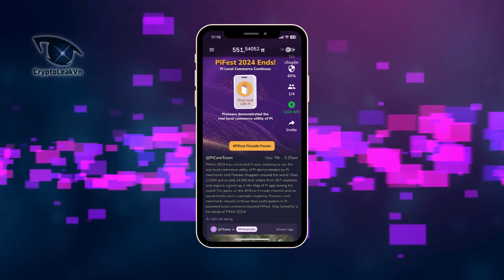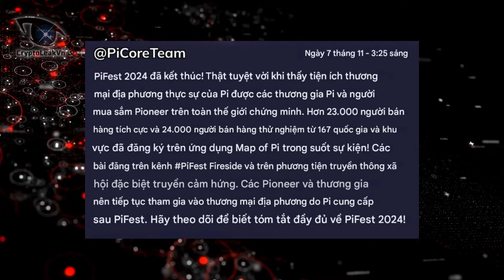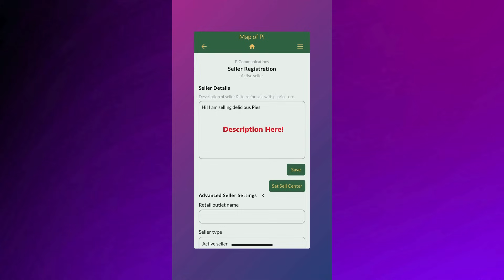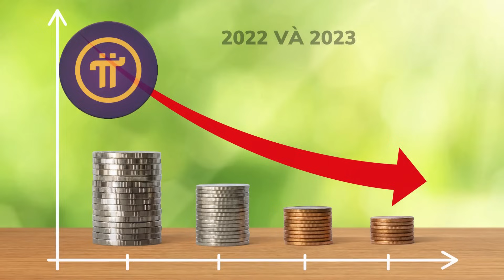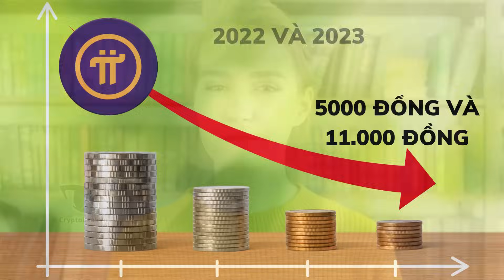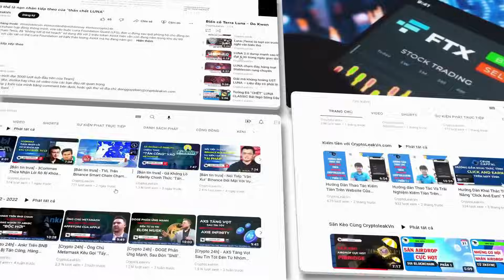Cuối Năm 2024 - Kỷ Nguyên Mới Đang Hình Thành Trên Pi Network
Sau khi kết thúc sự kiện PiFest, thì mới đây, PCT đã chính thức đưa ra các phát ngôn về sự kiện này, cũng như triển vọng của PiFest trong tương lai.
Trong bối cảnh ông Trump vừa đắc cử tổng thống lần 2, cả thế giới đang rất phấn khích cho 1 mùa coin sẽ uptrend tưng bừng, điều kiện môi trường thuận lợi như thế này sẽ giúp pi coin mainnet dễ dàng hơn.
Hôm nay, chúng tôi sẽ cùng các bạn phân tích thông điệp được chính PCT vừa nhắn gửi trong bản thông báo này, chúng tôi dịch thuật từ bài viết gốc được đăng trên ứng dụng chính thức của Pi network.